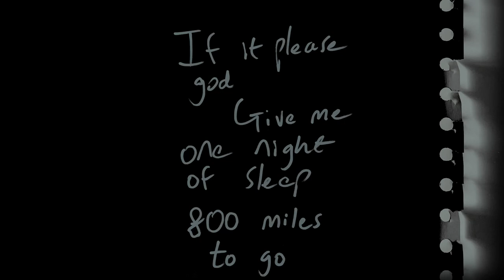Zapya & High Tech Terror - The Seal (Music Video)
Our brand new tune The Seal is streaming now on all platforms. Massive love to Zapya and Impact Films.